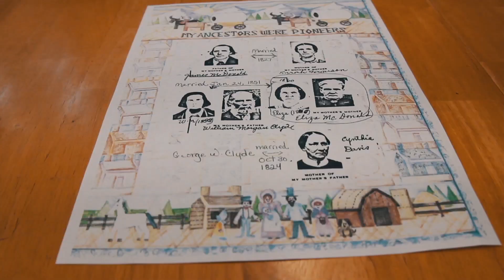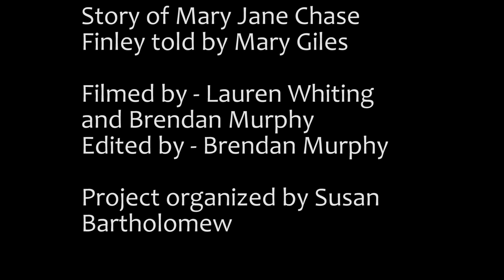Mary Jane Chase Finley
Story of Mary Jane Chase Finley told by her great granddaughter Mary Palfreyman Giles. Special thanks to Springville Arts Commission for our grant money.  And special thanks to Lauren Whiting and Brendan Murphy for filming this.